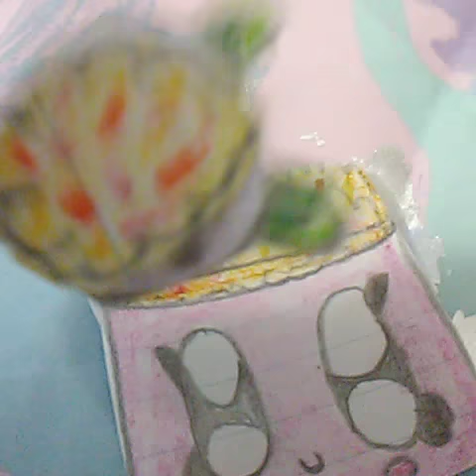Cute drawing of cereal and milk 🤑😊🐩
Do u love cereal and milk comment Dow below😀